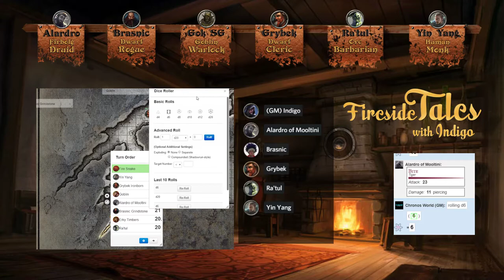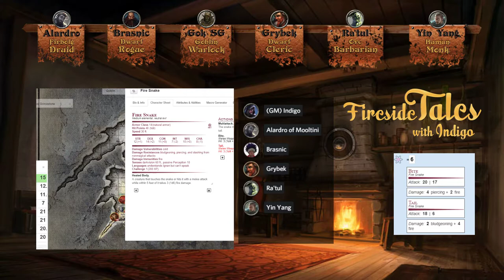The Fireside Tales - S1/E9 - In the Belly of a Fire Snake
Alardro - Adam
Brasnic - Quinn
Gok Sour Gut - Nick
Grybek - Mitch
Ra'tul - Blake
Yin Yang - Logan

Our heroes find themselves in a confrontation with a hot-tempered beast.